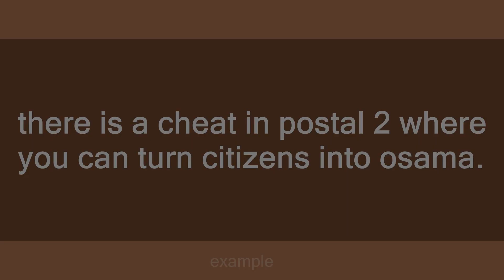postal 2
Slang flashcards: